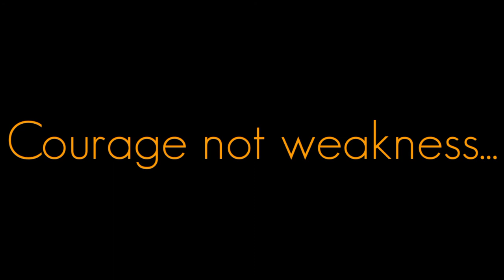A soft heart... | Royalty_free_Video of APJ ABDUL KALAM | MOTIVATIONAL VIDEO | WHATSAPP STATUS